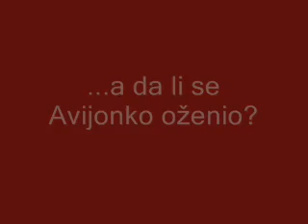Avijonko se ženi - SVAROG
Ftiček prezimenom Avijonko odlučio se oženiti -- prema onoj međimurskoj «Ftiček veli da se ženil bode...» i da «...bo našel prepisano ftico...»

Upozna Slavicu Kravicu, od plemenite opčine Turopoljske, koja pjeva neku drugu pjesmu i hoće da njezin muž ima rogove i pase travu. (tur je izumrla vrsta goveda prema kojoj je i naziv Turopolje)

Onda upozna Zlatu Ribicu, slavonsku snašu, koja bi da njezin budući pliva uzvodno i nizvodno, da bude pravi ribac...

Onda naiđe na Mariju Mačku, finu zagrebačku neudanu frajlicu Macu, koja bi da joj muž lovi miševe...

A Ftiček bi neku koja leti...

I to se dogodi! Dolebdi Duška Dušica, iz roda duhova, ženski duh... Ali njezin bi muž morao letjeti kroz zidove i živjeti u starom napuštenom dvorcu...

Ali Ftiček bi se raspao u stotinu komadića da pokuša letjeti kroz zidove dvorca... Osim toga Dušica je tako blijeda i krhka. On bi ipak neki snažni stroj.

I eto lokomotive Mande, Mandače, kršne i snažne ličanke što vuče i trideset vagona uzbrijeg . Po tračnicama. Ali Avijonko ne vozi po tračnicama nego leti zrakom.

I kada mu se učini da nikada neće naći ljubav svoga života koja bi letjela s njim, upozna Mare svoga života. To je sretan svršetak. Ali da bi se saznalo tko je zapravo ta ljepotica treba pogledati predstavu...

AVIJONKO SE ŽENI -- PREDSTAVA I ZA VELIKE -- one koji možda više i ne idu u školu i misle da su pozobali sve zrnje znanja